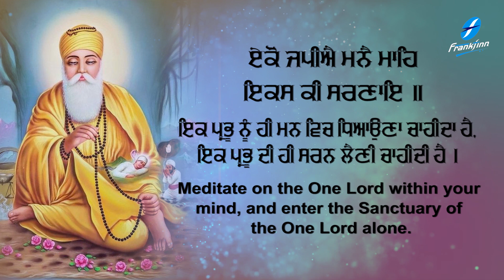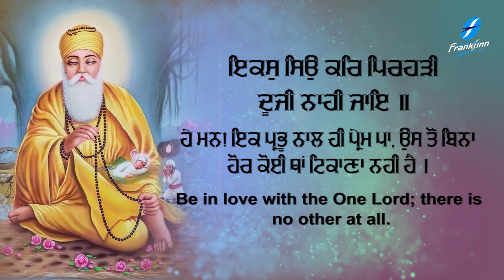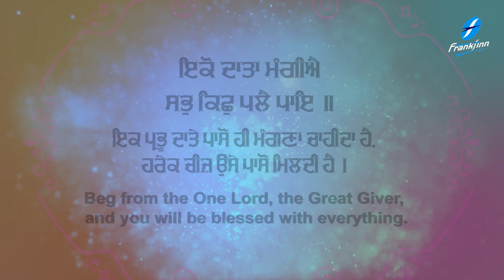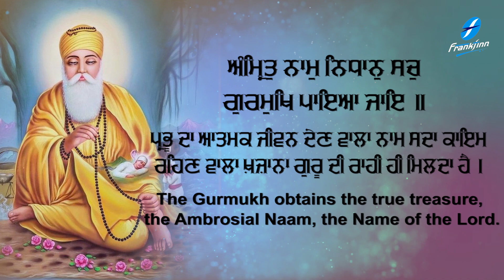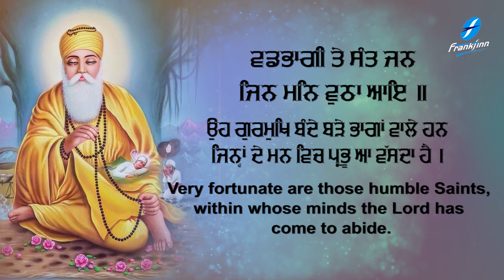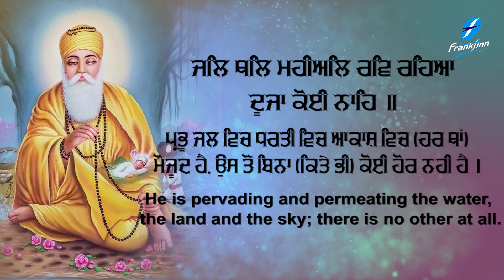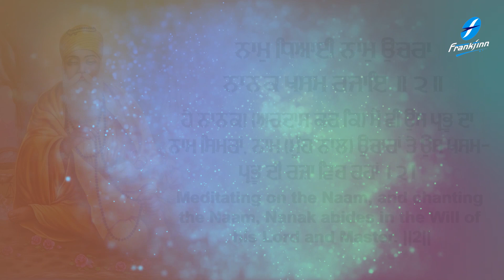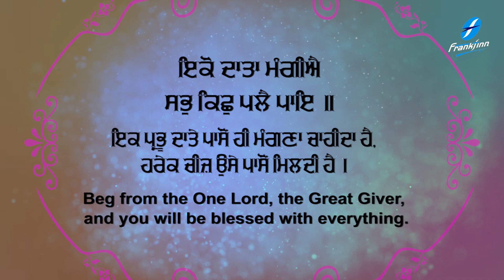Iko Data Mangiye | New Shabad Gurbani Kirtan 2023 | Hazoori Ragi Bhai Davinder Singh Ji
New Shabad Kirtan Gurbani 2023 - Iko Data Mangiye - New Shabad Gurbani Kirtan 2023 - Waheguru Simran - Bhai Davinder Singh Ji Hazoori Ragi Sri Darbar Sahib Amritsar Live - Satnam Waheguru

Credits:
Shabad: Iko Data Mangiye
Voice and Composition: Bhai Davinder Singh Ji
Video : Fakira Productions
A&R / Project Manager: Ajit Pal Singh (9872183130 / 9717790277)
Creative Consultant: Harpreet Singh
Label: Frankfinn Devotional